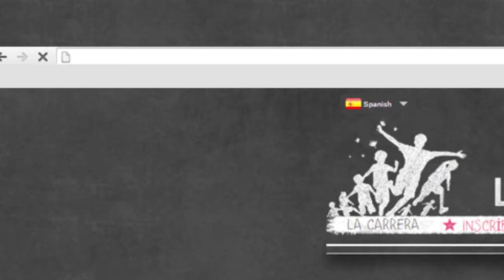Vicente del Bosque anima a los profesores a participar en la Carrera contra el Hambre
Queremos que muchos profesores se unan a la Carrera contra el Hambre, y en este vídeo tenemos a Vicente del Bosque, que te animará a unir a tu alumnos a este proyecto que aúna solidaridad y deporte.